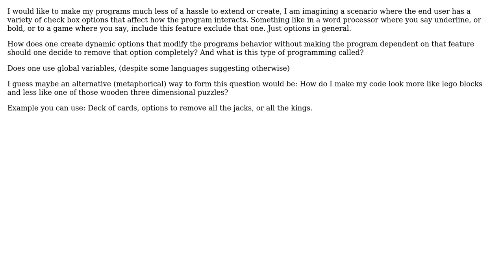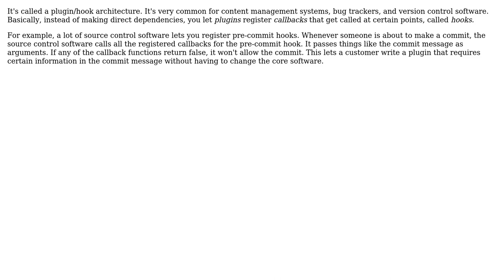Software Engineering: Linking a modular option to a program without creating a dependence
With thanks & praise to God, and with thanks to the many people who have made this project possible! | Content (except music & images) licensed under CC BY-SA | Music | Images & others | With thanks to user Mallow user Karl Bielefeldt and the Stack Exchange Network Trademarks are property of their respective owners. You are responsible for your own actions.